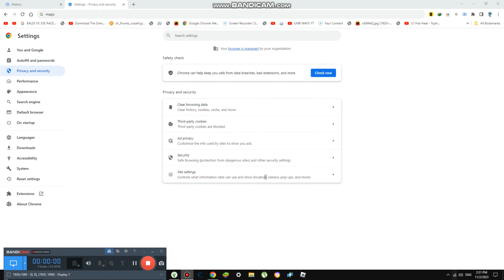Watching Top 75 Best Movies {6,655}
Today we are watching top 75 best movies and these are so much movies